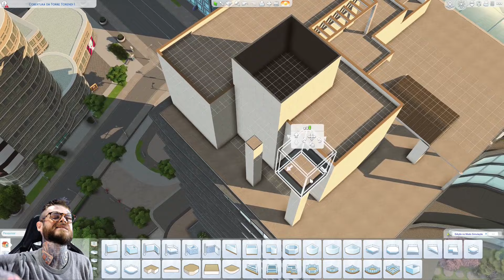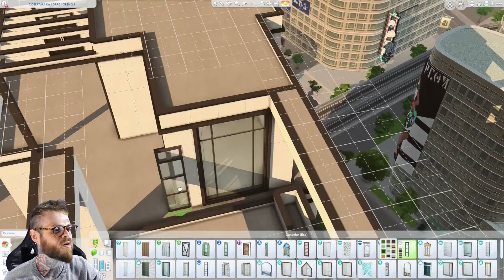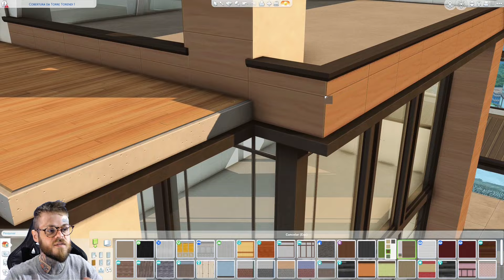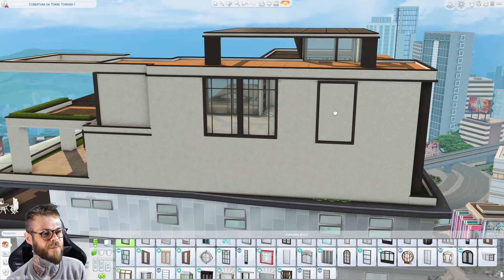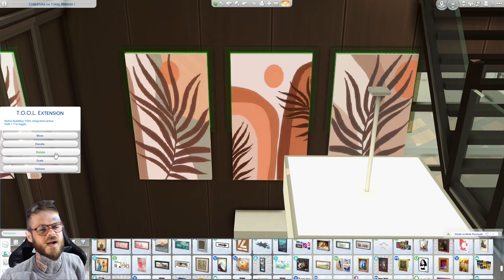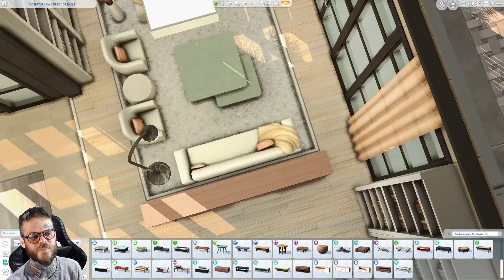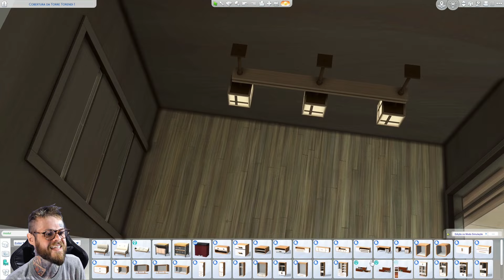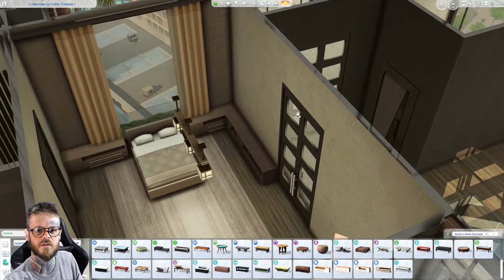COBERTURA MODERNA LUXUOSA - The Sims 4 Speed Build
Nada como uma cobertura luxuosa para nossos Sims esbanjarem riqueza 😍

ID da galeria dos quadros: mnewi1103